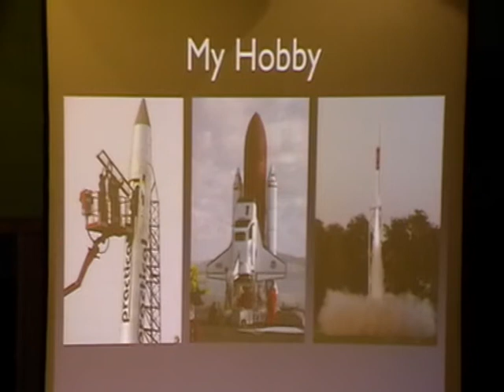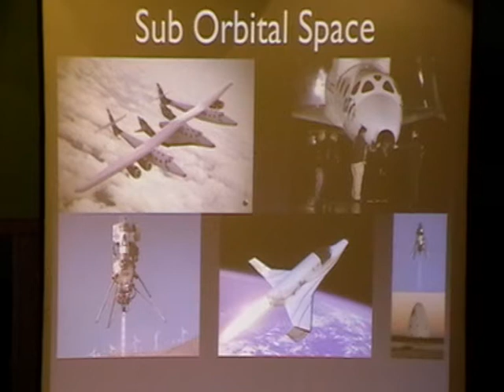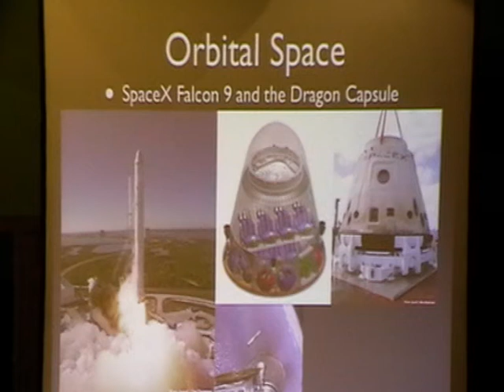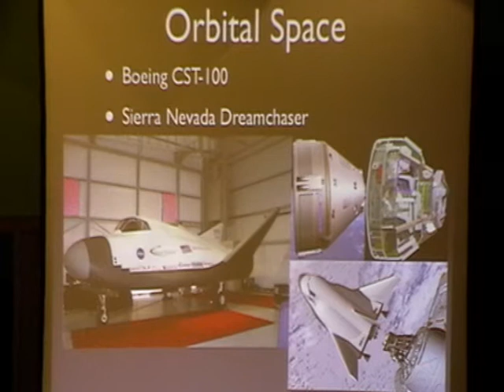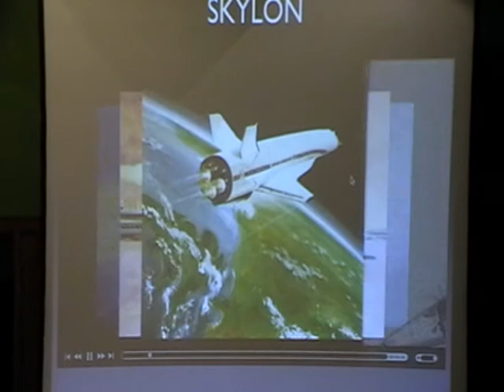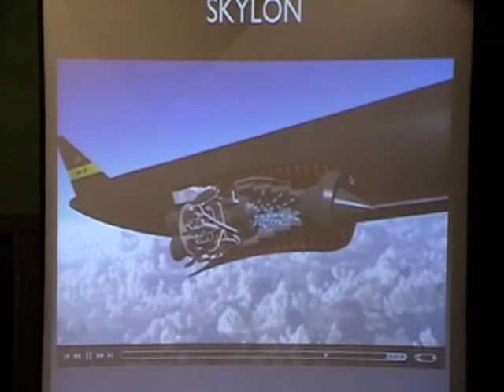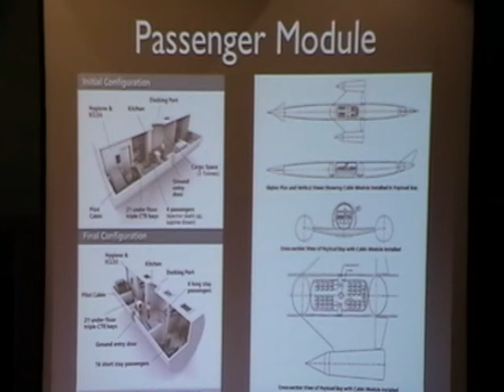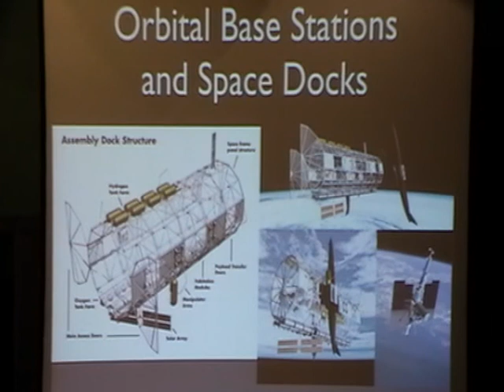The Next Steps to the Solar System - Richard Osborne [UKH+] (1/2)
Richard Osborne is a consultant on the SKYLON single stage to orbit space plane, as well as a rocket propulsion consultant on other space launch projects. He is also a member of the international Project Icarus, working on a viable design for an interstellar spaceprobe. Richard holds an MSc in Remote Sensing (specialising in Martian surface analysis), BSc in Physics, undertook research work for a Doctorate in Astrophysics (specialising in stellar magnetohydrodynamics), as well as CPhys, CSci, FRAS, FBIS. He currently also serves as Chair of the British Interplanetary Society's Technical Committee looking at future space technologies.

A new era in manned spaceflight currently beckons, with new space planes and space capsules being developed by private industry, along with inflatable space habitats and other technologies which would have seemed like science fiction to many, even a few decades ago. This talk will give an overview of what is being developed in manned spaceflight technology, some of the disruptive technologies which will allow all of us to go, and the work being undertaken to design a 21st century interstellar probe.

The speakers, Marios Kyriazis, Luke Robert Mason and Ajit Jaokar answer questions from the audience together.